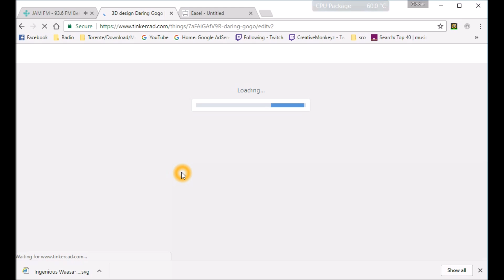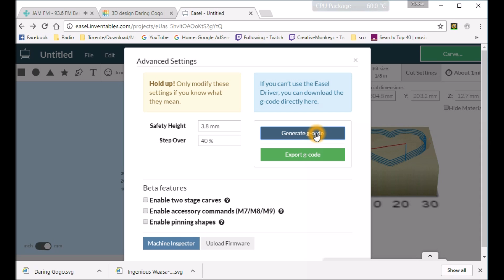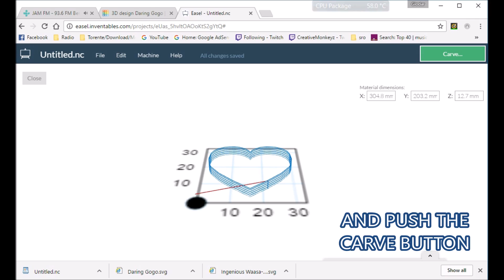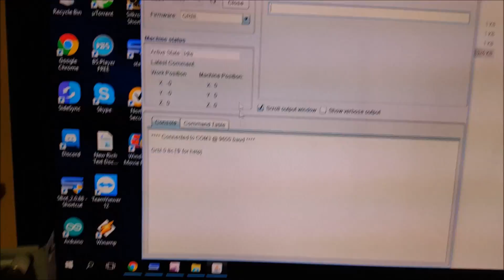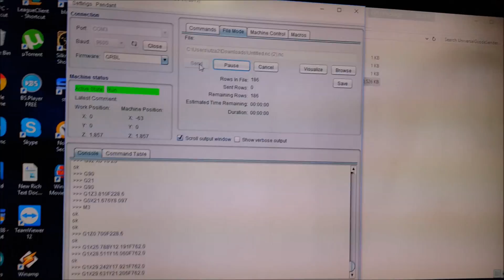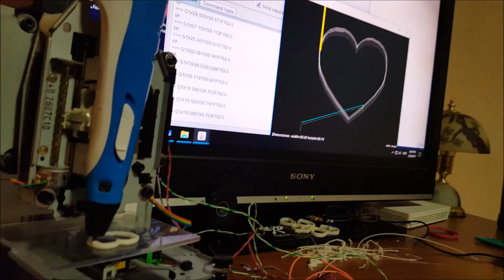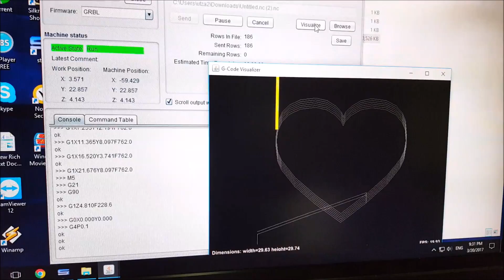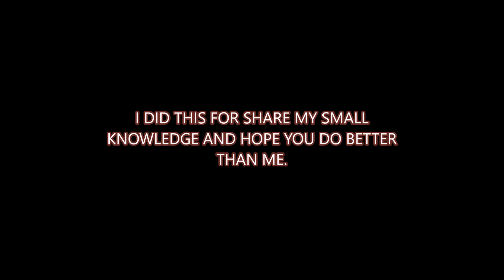Super-Cheap 3D Printer from CD/DVD Drives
How to build an affordable mini 3D printer /CNC machine using old DVD drives.
Build a Super Cheap DIY 3D Printer from Old CD-ROM Drives!!!